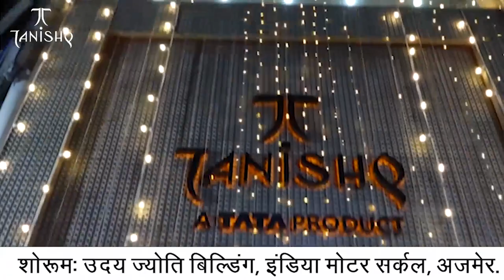pushkar तीर्थ नगरी पुष्कर 22 सालों बाद देश के प्रधानमंत्री नरेंद्र मोदी के स्वागत को तैयार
तीर्थ नगरी पुष्कर 22 सालों बाद देश के प्रधानमंत्री नरेंद्र मोदी के स्वागत को तैयार
प्रधानमंत्री नरेंद्र मोदी जगतपिता ब्रह्मा मंदिर में दर्शन और पूजा-अर्चना करेंगे
प्रधानमंत्री के स्वागत को लेकर हेलीपैड से लेकर ब्रह्मा मंदिर तक विशेष फूलों से सजावट की
प्रधानमंत्री नरेंद्र मोदी का स्वागत, संतो से मिलने का कार्यक्रम भी है प्रस्तावित
प्रधानमंत्री के यात्रा मार्ग को भगवा रंग से रंगा गया
प्रधानमंत्री मोदी के पुश्तैनी तीर्थ पुरोहित ने किया सरोवर पर पूजा अर्चना का आग्रह